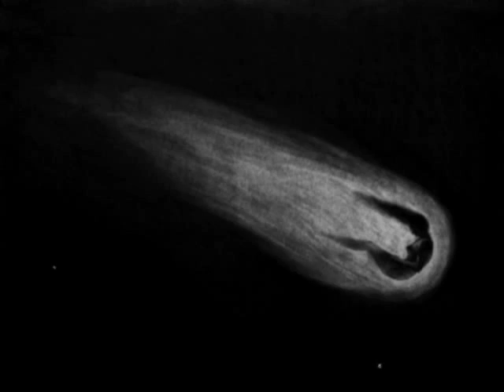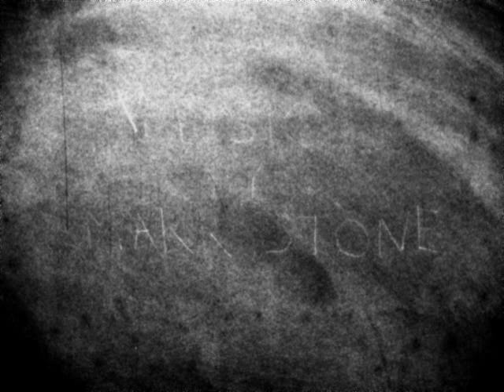The Wildbird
Charcoal animation.

Film made using Stop Motion Pro.